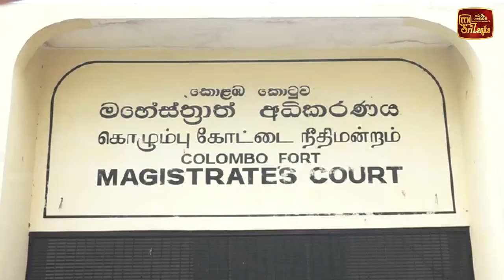ගුරු වෘත්තිය සමිති දරුවන්ගේ අනාගතය අදත් අඳුරු කරයි